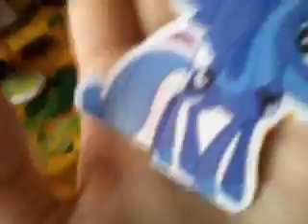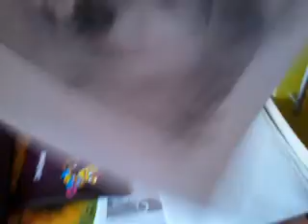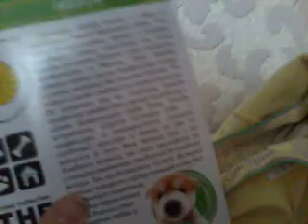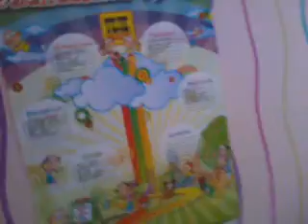Новости пони 3